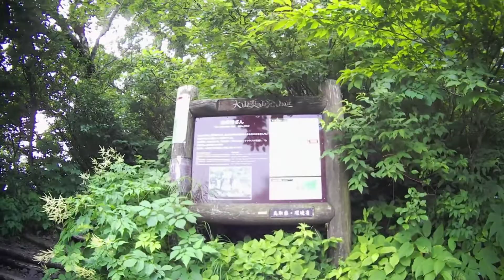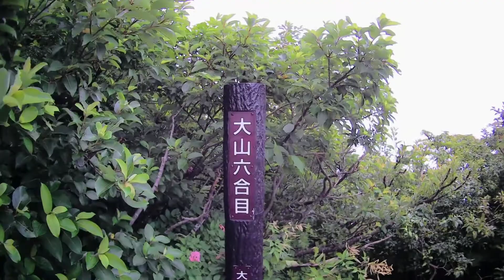【日本百名山】仕事もないので伯耆大山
梅雨の晴れ間を狙って伯耆大山に行ってきました！
コロナの影響で、いまだに仕事が入ってこない。
仕事もお金もないけど時間はある。
連れて行ってやると言われ、前回のリベンジも兼ねて、絶景を見るために！